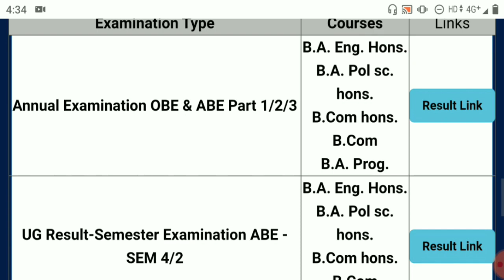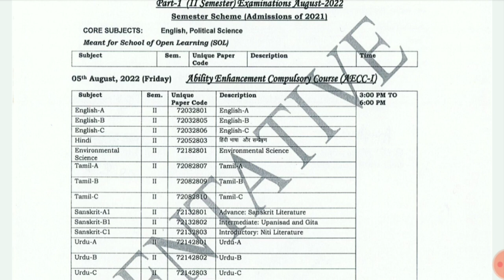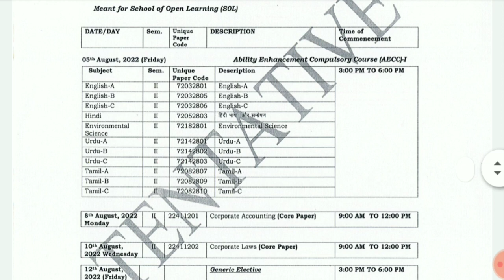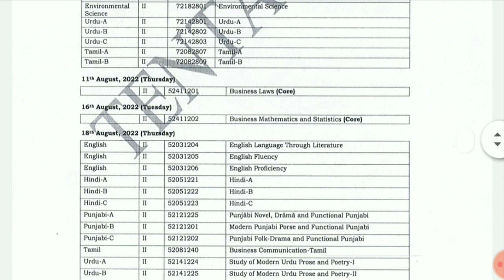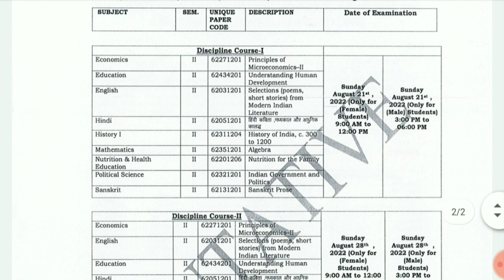DU SOL Second Semester Tentative Datesheet Release 2022! DU SOL Exams Online Or Offline 2022?